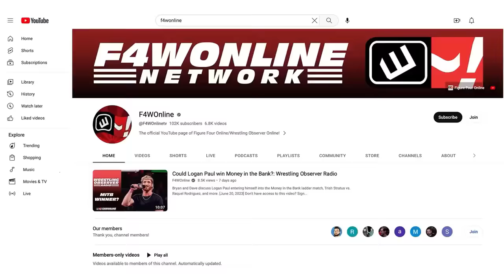Mariah May's brutal turn on Toni Storm | AEW Dynamite | Wrestling Observer Radio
Bryan Alvarez and Dave Meltzer recap the final segments from AEW Dynamite including the main event, where Mariah May faced Willow Nightingale in the Owen Hart Foundation tournament final.